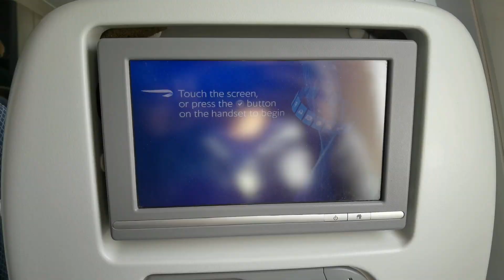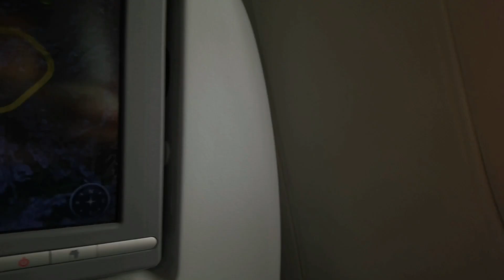British Airways Flight Vlog London to Frankfurt B787